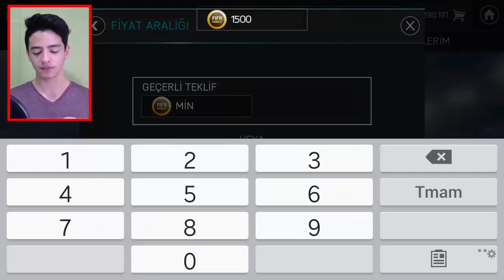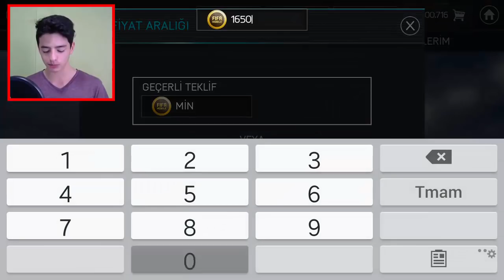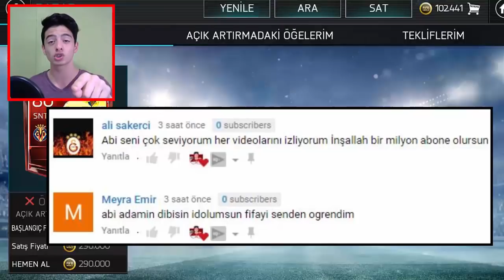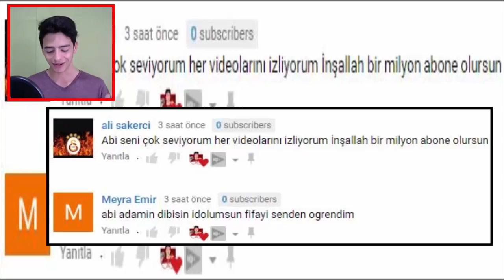10 DAKİKADA 400.000 COINS (Snipe Taktikleri)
Merhaba Ben Koray, Bu Videoda Bürçesi Düşük Olan veya Coins Lazım Olan Arkadaşlarımız İçin; Her Bütçeye Uygun Coins Kasıyoruz... Umarım Videoyu Beğenirsiniz.